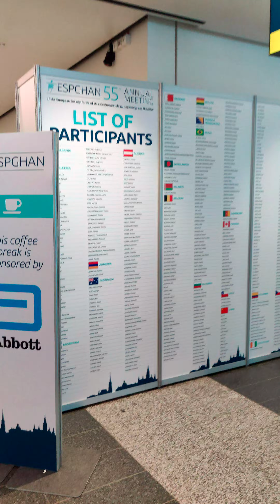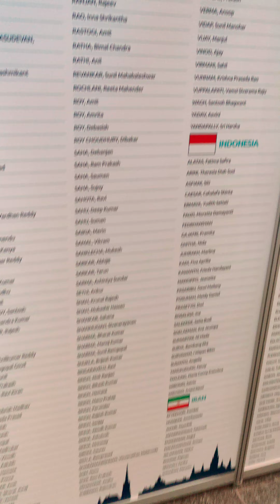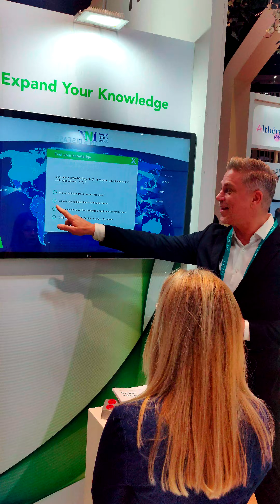ESPGHAN 2023 Highlights and Key Takeaways with Dr. Rajeev Ranjan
oin Dr. Rajeev Ranjan in this exclusive vlog as he explores the essential takeaways from ESPGHAN 2023, the premier conference on pediatric gastroenterology, hepatology, and nutrition. Dr. Ranjan shares key insights from the event, including the latest research breakthroughs, innovative treatments, and critical updates in the field.

This vlog is your go-to source for understanding how recent advancements and clinical guidelines can impact pediatric care. Whether you're a healthcare professional or just interested in the latest in pediatric medicine, this video provides valuable information and actionable insights from the conference.

Don't miss out on this comprehensive review of ESPGHAN 2023!